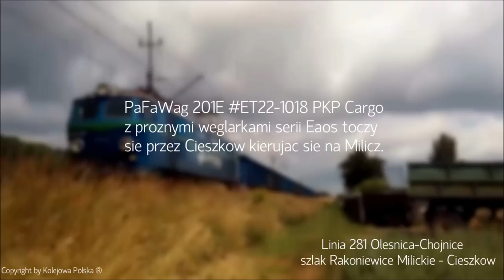21.06.2015 PaFaWag 201E ET22-1018 z węglarkami Eaos na szlaku Rakoniewice Milickie-Cieszków.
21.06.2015 PaFaWag 201E ET22-1018 z węglarkami próżnymi węglarkami Eaos na szlaku Rakoniewice Milickie-Cieszków wolno przejeżdża przez Cieszków kierując się na Milicz

Proszę o Subskrypcję kanału! Pozdrawiam mechanika!